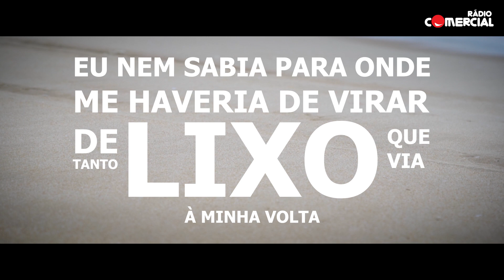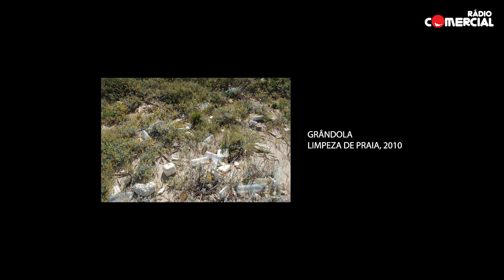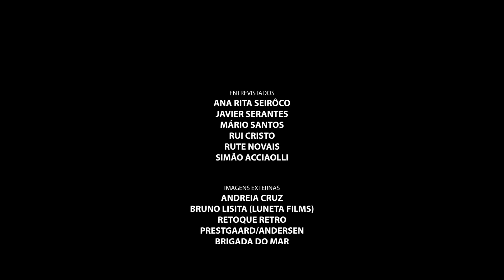Rádio Comercial - "Um Mar de Lixo"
“Um Mar de Lixo” é um documentário sobre a maior ação de limpeza de praias em Portugal. Um trabalho da autoria da jornalista Tânia Paiva e Tiago Mendes dos Santos que acompanharam a associação Brigada do Mar ao longo de 18 dias de limpeza nas praias do concelho de Grândola, em Portugal.

Garrafas de plástico, cotonetes, redes de pesca, lâmpadas fluorescentes, embalagens de iogurte e muito, muito mais.
Em maio de 2019, durante a realização deste documentário, centenas de voluntários recolheram 20 toneladas de lixo, ao longo dos 45 quilómetros entre Troia e Melides, em Grândola.
Nos primeiros anos, a Brigada do Mar recolhia o dobro desta quantidade de lixo naquele local.

O areal onde deitamos a toalha e as praias que elegemos para passar férias estão carregadas de lixo e só têm menos resíduos nos meses de verão, porque a Brigada do Mar entra em ação enquanto a maioria do país ainda só sonha com os dias de sol e os banhos no mar.

*"Um Mar de Lixo" tem vindo a ser exibido a nível internacional, tendo já passado por países como Espanha, Angola, Catar, República Checa, Cabo Verde, entre outros.*

AUTORES: *TÂNIA PAIVA E TIAGO MENDES DOS SANTOS*
REALIZADORA: *TÂNIA PAIVA*
DIRETOR DE FOTOGRAFIA E EDITOR: *TIAGO MENDES DOS SANTOS*
SONOPLASTA: *MÁRIO RUI*
TRADUTORES: *RUI CRISTO, NELSON CORREIA E PILAR PALOMAR*

LÍNGUA ORIGINAL: PORTUGUÊS
TRADUÇÃO DISPONÍVEL: INGLÊS E ESPANHOL

*A transmissão deste documentário não é permitida, salvo autorização prévia do autor.